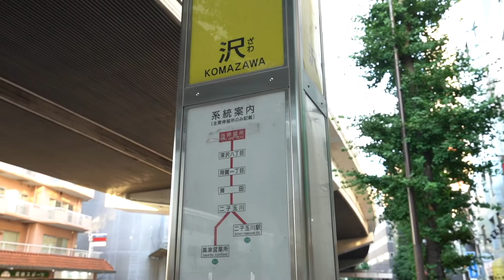‹桜新町でバイク置場のご用意もあり！›クロス張替え済み！駅から徒歩5分の便利な当社管理物件『ユヒア桜新町105号室』【J's movie】東急田園都市線 桜新町駅 徒歩5分 デザイナーズアパートメント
☆使用面積35,2㎡（約11㎡のロフト含む）☆

お待たせしました！クロス張替え完了です！
桜新町徒歩5分専用庭付き1DKアパート！

天井高約４ｍの開放感ある吹き抜け。カッコイイ間取りです！

モニター付きオートロックで女性にも安心の設備ですよ～。
しかも内側、自転車置場２台まで駐輪可能です。

サザエさん通り商店街が近く買い物がとても便利～。